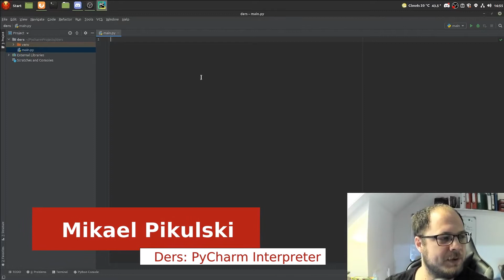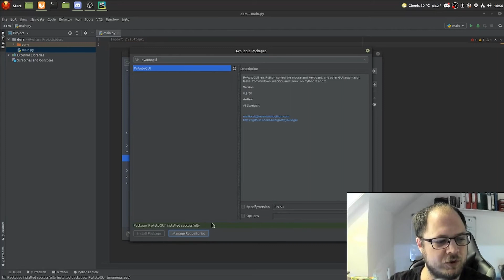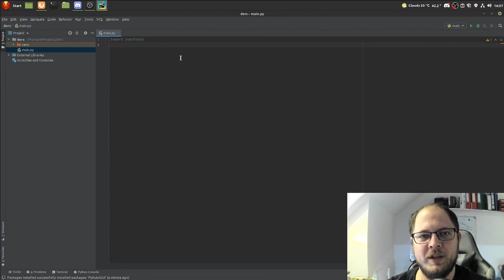Pycharm Giriş (Ders 8.5 PyCharm Import Etme)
Pycharm'da Kütüphane import etme işlemi nasıl yapılır bu videomuzda gösteriyoruz. Umarım beğenirsiniz ve işinize yarar. Sorularınızı yorumlarda belirtebilirsiniz.